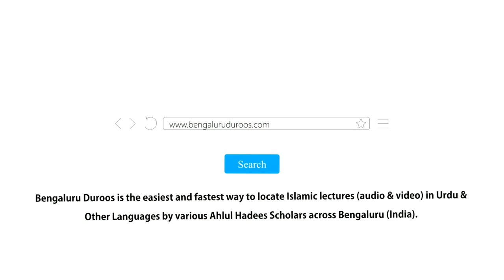Aalam e Aakhirat (Part 6) by Shaykh Abdul Azeem Madani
Topic: Qiyamat Ke Din Sirf Allah Hi Ki Badshahat Hogi

Series: Aalam e Aakhirat by Shaykh Abdul Azeem Umri Madani @ Masjid e Khaleeullah